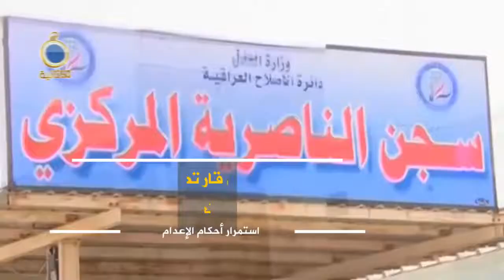أبرز الأخبار على قناة_الرافدين ليوم الأربعاء في